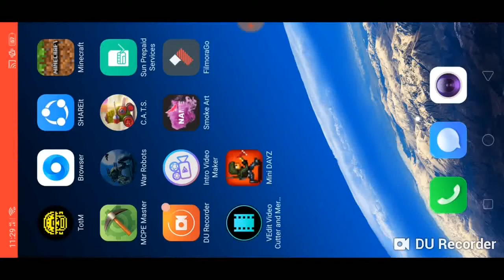Playing some games couse I'm bored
Woots vlogz
GAMER TJ
Brio vlogz
Thx